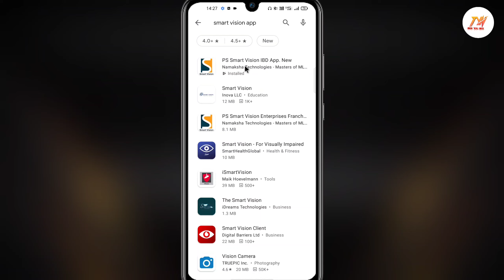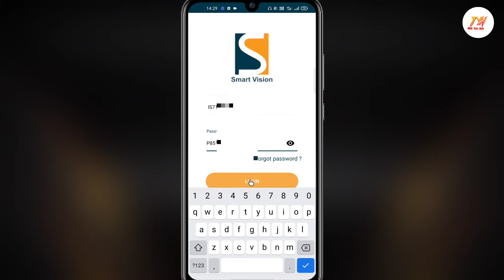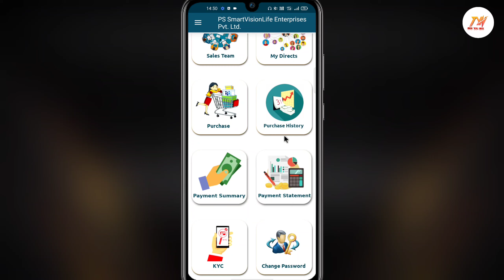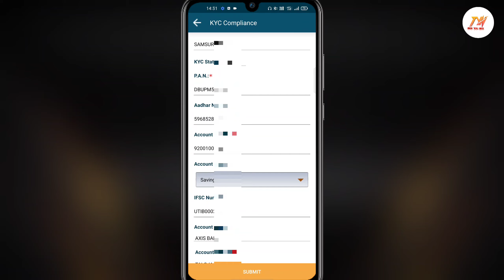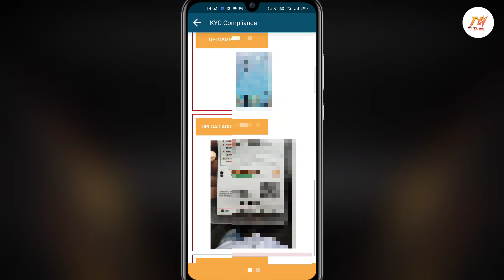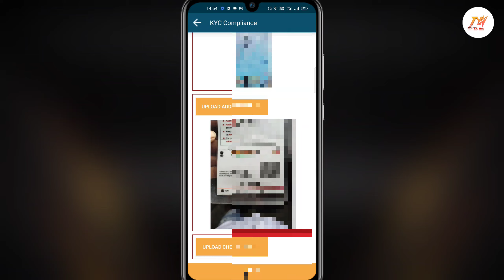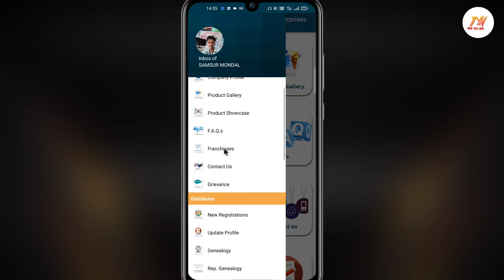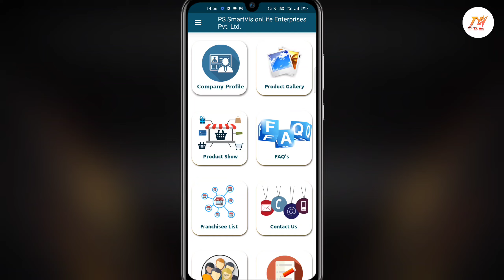Smart Vision Full kyc Kaise kare / ps smart vision enterprises private limited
ps smart vision enterprises private limited
smart vision Full kyc
Smart Vision Id login
Smart Vision Full kyc 2021